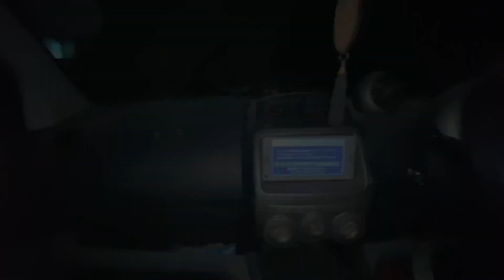Wedding or shadi | fireworks 🎆 | I gifted Rose to whome ?😅🤭| Event day | barat day ♥️| Ruksati ♥️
And watch all video’s till end 💯♥️

Backhand : myself 🙂
Edit from : iPhones